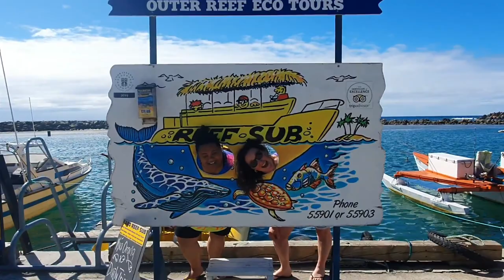RAROTONGA PART TWO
There were five of us, and with the arrival of Gwyn we have seven.Our bikes and the life here is filling us with great joy, so great to be here. Thank you Cook Islands.